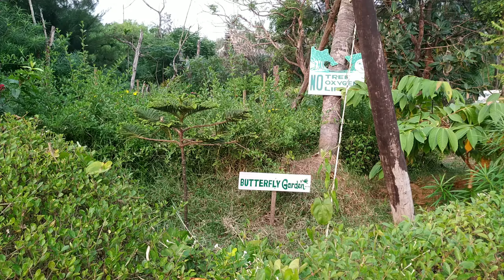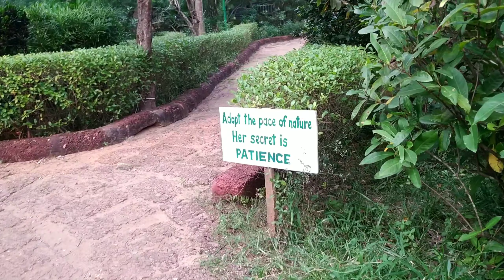Vlog #6 Foodie Call ll Lunch at Lotus Eco Resort ll Best palce to eat near Konark Sun Temple ll Ep.7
Our quick getaway to Lotus Resorts in the Odisha coast was just what I wanted. Taking a break from the rigours of life to shoot this vlog.